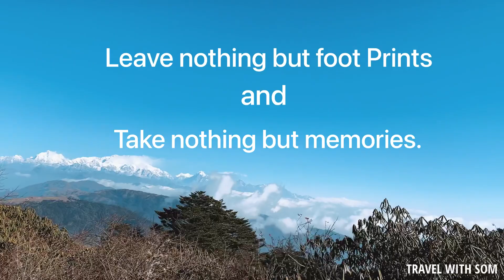Sandakphu Trek || Kalpokhri to Sandakphu || part -3 || কালপোখরি থেকে সান্দাকফু || তৃতীয় পর্ব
Sandakphu তে Trekkers Hut বুক করার জন্য যোগাযোগ করুন এই ঠিকানায়
Gorkha Bhavan, Salt lake city kolkata -700064
No-DD28 Sector-1 ( Inside city centre mall)
GTA lodge and booking info

*Tumling* এ থাকার যায়গা
Green Hill hotel Paradise
Fooding & Lodging
Arjung Gurung
Ph no- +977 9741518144 (Nepal)
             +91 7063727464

*Srikhola* te থাকার যায়গা
Hotel Red Panda
Rinku Da

আমাদের গাইড দাদা - অশোক তামাং
এনাকে আমরা ধত্রে থেকে বুক করেছিলাম, সম্পূর্ণ ট্রিপে উনি আমাদের সাথে ছিলেন